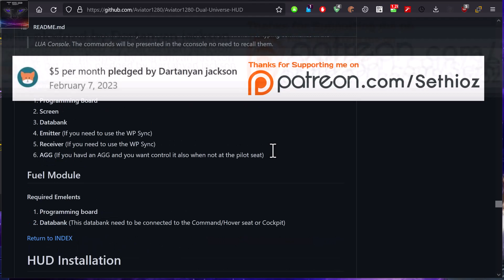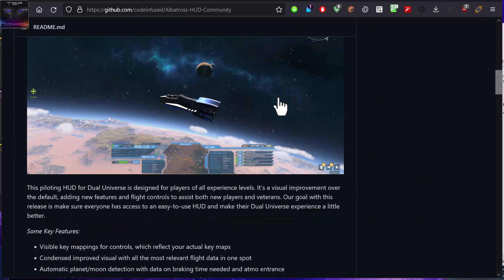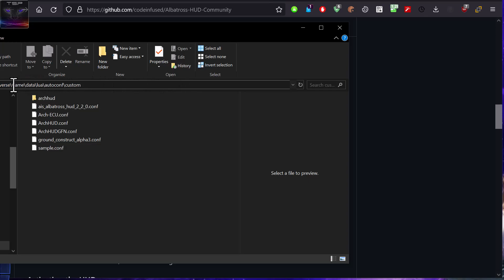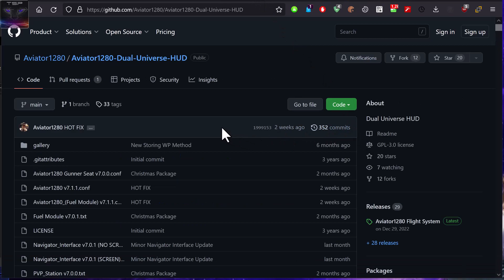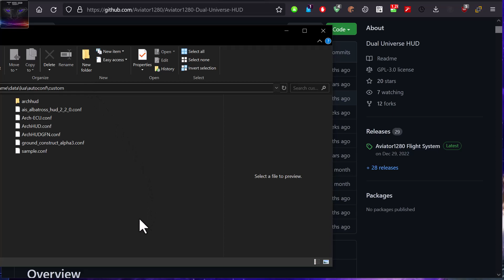How to Install & Setup any custom HUD in Dual Universe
NOTE - i made a mistake about arch hud's tickrate, higher values = slower update. DU is very inconsistent and therefore i actually got better fps when increasing the load with hud. tickrate 1.0 = 1 fps (updates once per second). or maybe this was updated in arch hud, because recently i got really bad fps with archhud and after setting tickrate to 0.5, it removed the annoying lag when piloting a ship.

This tutorial shows you how to install any custom HUD in Dual Universe, such as archaego (archhud), aviator hud, albatross hud ..etc. process is ever the same, but each HUD has different settings.
it's also important to optimize the hud settings, because some settings can cause frame lag.

no idea how it works on game streaming services, i don't use any of that as i have no money for such luxuries.